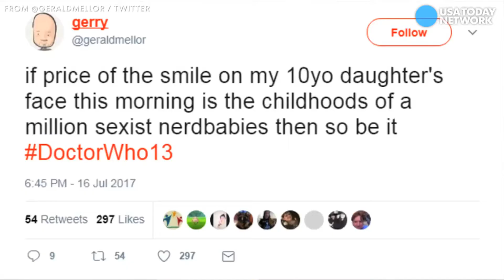Daily Scoop for July 19, 2017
Lisa Conley gives the scoop on what we are working on today.

AFFORDABLE HOUSING PLANS:

COLLIER COUNTY HAS FOUND THREE PUBLICLY-OWNED SPACES IT BELIEVES WILL BE SUITABLE FOR AFFORDABLE HOUSING. ANOTHER SIX ARE POTENTIAL OPTIONS, BUT WOULD HAVE MORE PROBLEMS TO WORK OUT. GREG STANLEY HAS THE STORY.

ROBBERY SUSPECTS WANTED:

AND SOUTHWEST FLORIDA CRIME STOPPERS IS ASKING FOR THE PUBLIC’S HELP IDENTIFYING TWO SUSPECTS WHO CARTED OFF MORE THAN $4,000 IN RAZORS FROM AN ESTERO STORE LAST MONTH, AND ARE BELIEVED TO HAVE COMMITTED SIMILAR CRIMES THROUGHOUT OUR REGION. PATRICK RILEY HAS THE DETAILS.

STILL NOT A GINGER, BUT…

AND FINALLY BBC HAS RECENTLY ANNOUNCED THAT JODIE WHITTAKER WILL PLAY ‘DOCTOR WHO’S 13TH DOCTOR. IT’S THE FIRST TIME A WOMAN HAS TAKEN ON THE ICONIC ROLE, AND THE INTERNET HAS EXPLODED WITH POSITIVE, NEGATIVE AND OF COURSE SASSY REACTIONS.